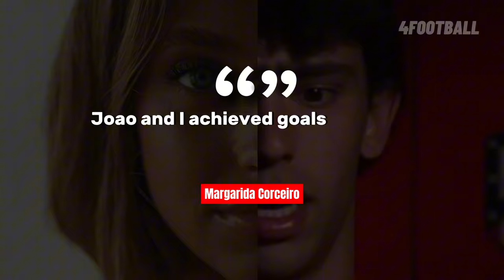The Reason Why Joao Felix BROKE UP With His Girlfriend 😳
This might be the reason why joao felix broke up with his girlfriend